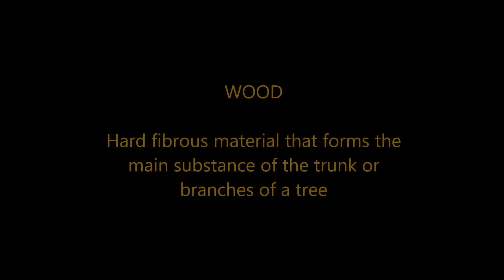Wood Facts - Character Wood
This video is a result of a school project and briefly covers facts about Character Wood.